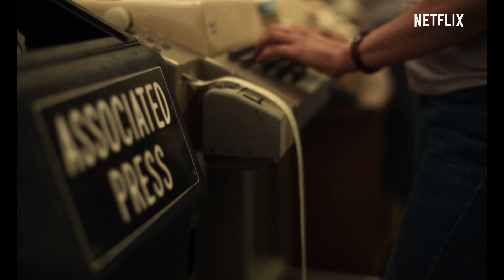SU ÚLTIMO DESEO Tráiler Español Latino SUBTITULADO (2020) Anne Hathaway, Ben Affleck